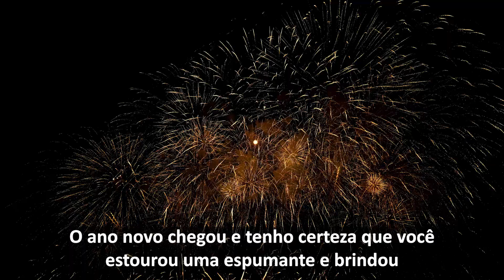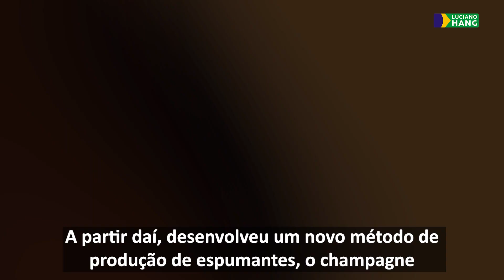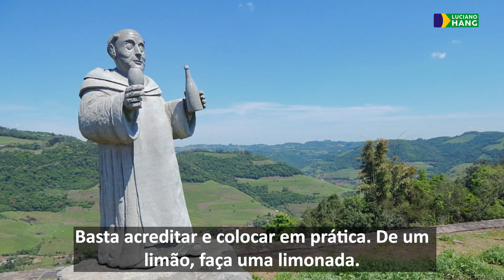VISIONÁRIOS QUE FIZERAM HISTÓRIA | DOM PIERRE PÉRIGNON | A HISTÓRIA DO CHAMPAGNE | LUCIANO HANG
2022 chegou! Pessoas pelo mundo todo comemoram a virada de ano abrindo uma espumante. Hoje te convido a conhecer a história da bebida Champagne e seu criador, Dom Pierre Pérignon, um monge. Espero que gostem e me contem nos comentários o que acharam. Feliz 202️⃣2️⃣, pessoal!